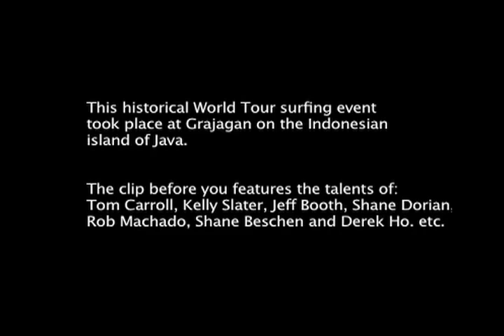"Flowers And The Color Of Paint" Ithaka (feat. Ninicha)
G-LAND PRO, a documentary revolving around an ASP world surfing tour event
that was held in an isolated area in Indonesia in 1995.

The film was created by Seth Elmer and Doug Silva.

Featured in this clip are top international surfers;
eleven-time world champion
Kelly Slater (who won the event), Tom Carroll, Jeff Booth, Shane Dorian, Rob Machado, Shane Beschen, Derek Ho, Pat O' Connell, John "Shmoo" Shimooka.

Surfer Magazine calls Quiksilvers G-Land Java Pro
"The greatest ASP contest ever . . .".

Surfing Magazine says,
"More than a contest, more than a surf trip,
the Quiksilver Pro redefined professional surfing . . ."

Witness a select group of the worlds greatest surfers
in some of the best contest waves ever ridden.
Kelly Slaters switch stance tube has to be seen to be believed. Incredible photography from the water, jet skis, and helicopters.

In 1995, the Billabong Challenge introduced the idea of two-week waiting period that put a premium on running events in quality waves. That same year, Quiksilver dared to host an event at the reef point perfection of Indonesia's G-Land. With the G-land Quiksilver Pro, the precedent of a contest driven primarily by wave quality, whether large audiences could physically access the venue or not, was established. This single event put the "bums on the beach" mentality squarely into question.

G-land may have been an anomaly if it weren't for a little thing called the Internet, and more specifically, webcasting.

"Flowers and The Color Of Paint" by Ithaka
should be directed to:
Scion Four Music (New York).

The California-born poet, Ithaka's,
melodic spoken-word track
"Flowers And The Color Of Paint"
appears in this scene from

The album
(produced by Pedro Passos and Joe Fossard)
was considered by the respected
Jornal Publico as one of
the most important records of the 1990's
in its home territory of Portugal
and was nominated for three Blitz Premios
(The Portuguese Grammy) for;
Best New Artist,
Best Male Vocalist
and
Best Album
in its year of release, 1995.

Another song from this album,
Escape From The City Of Angels
appeared in Columbia Pictures'
feature release, The Replacement Killers
starring Chow Yun Fat, Mira Sorvino and
Cliftton Collins Jr. in 1998.

Ithaka's third album,
"SOMEWHERE SOUTH OF SOMALIA"(2001)
produced by Conley Abrams III
of "BEST" rap records of all time.
A song from this album was
showcased in the 2007 hit X-Box 360 game,
NBA 2k7.